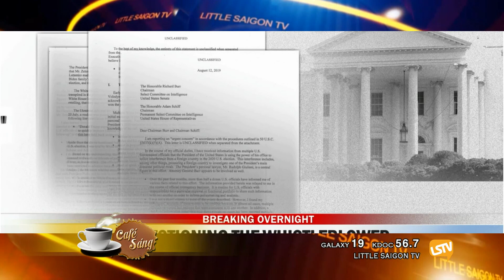CAFE SANG 2019 10 02 Part 2 4